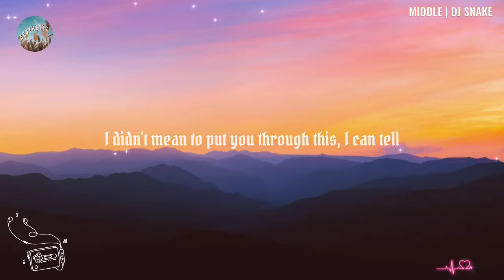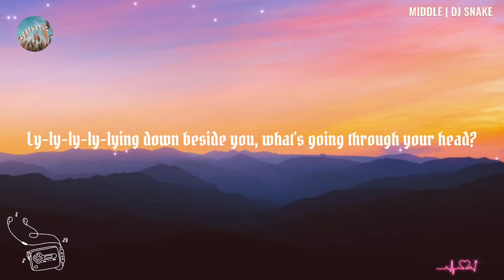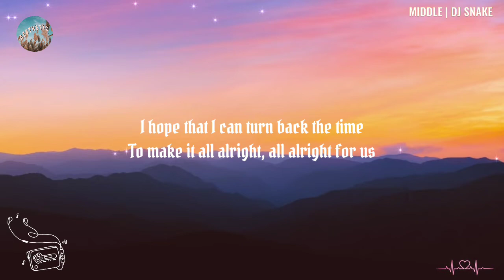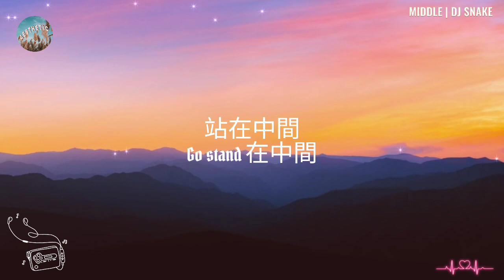Middle (Lyrics) - DJ Snake (Lyric Video) ft. Bipolar Sunshine | I hope that I can turn back the time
DJ Snake ft. Bipolar Sunshine - Middle (Lyrics)

Middle Lyrics

[Verse 1]
Starin' at two different views on your window ledge
Coffee has gone cold, it's like time froze
There you go wishin', floatin' down our wishin' well
It's like I'm always causin' problems, causin' hell
I didn't mean to put you through this, I can tell
We cannot sweep this under the carpet (Carpet)

[Pre-Chorus]
I hope that I can turn back the time
To make it all alright, all alright for us
I'll promise to build a new world
For us two with you in the middle

[Chorus]
(You in the middle)

[Verse 2]
(Ly-, ly-, ly-, ly-)
Lyin' down beside you, what's goin' through your head?
The silence in the air felt like my soul froze
Am I just overthinkin' feelings I conceal?
This gut feelin' I'm tryna get off me as well
I hope we find our missin' pieces and just chill
We cannot sweep it under the carpet (Carpet)

[Outro]
(You) 站在中間, go stand 在中間

middle dj snake,
middle dj snake lyrics,
middle dj snake remix,
middle dj snake slowed,
middle dj snake dance,
middle dj snake feat. bipolar sunshine,
8d audio middle dj snake,
dj snake - middle ft. bipolar sunshine,
dj snake middle ft bipolar sunshine lexy panterra,
dj snake middle behind the scenes,
dj snake - middle ft. bipolar sunshine live,
dj snake - middle ft. bipolar sunshine sub español,